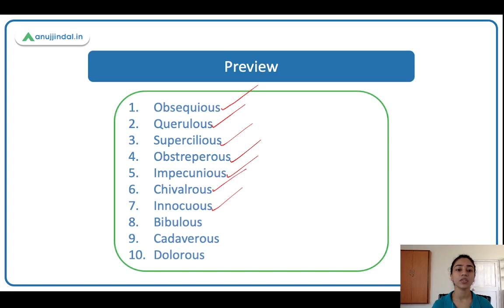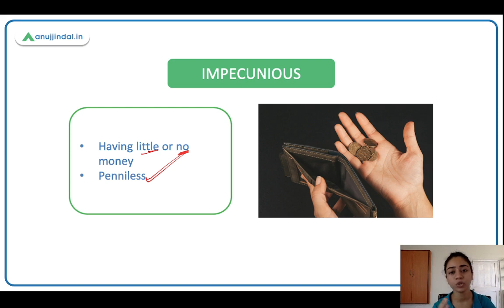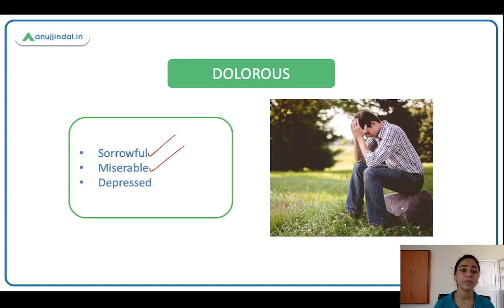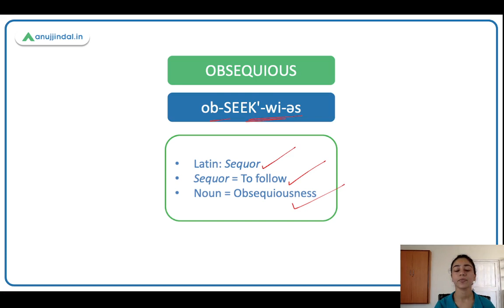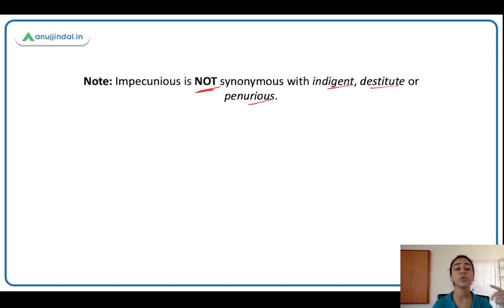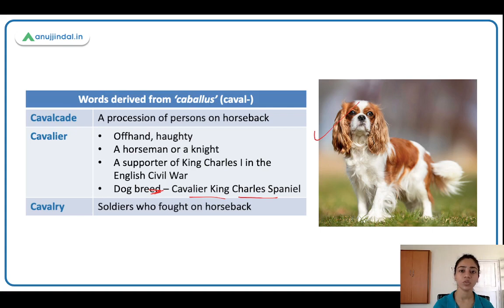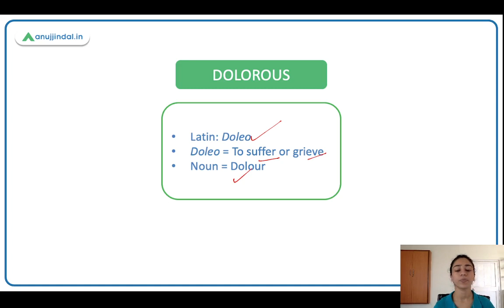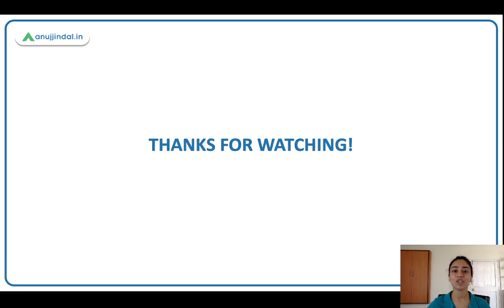Learn English | Word Power Made Easy | Class 13 - Romila Ma'am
Hello!
In this session we learn words that tell what’s going on, what’s happening, what people do to each other or to themselves, or what others do to them.
Happy learning!